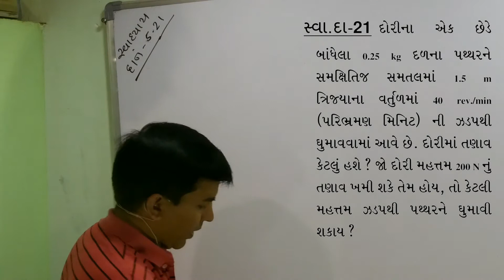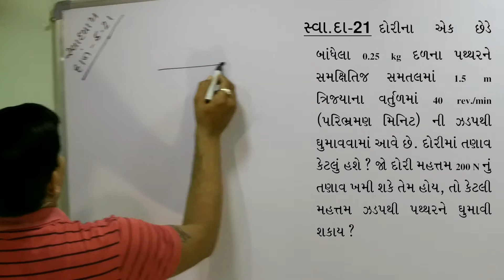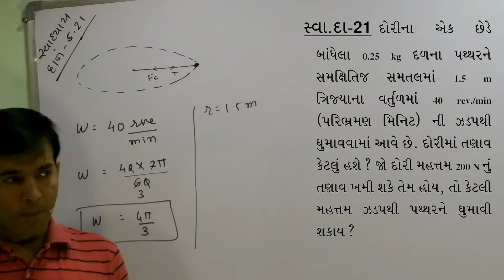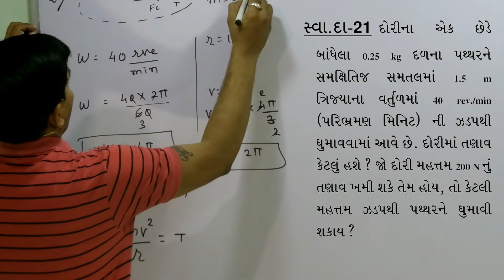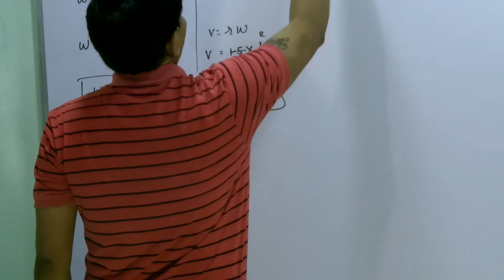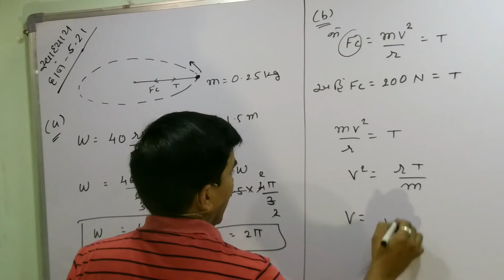XI-A,5.49 Numerical-5.21 of Laws of Motion By Mohan Padhiyar(Gujarati Medium)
Numerical-5.21 of Laws of Motion By Mohan Padhiyar(Gujarati Medium)